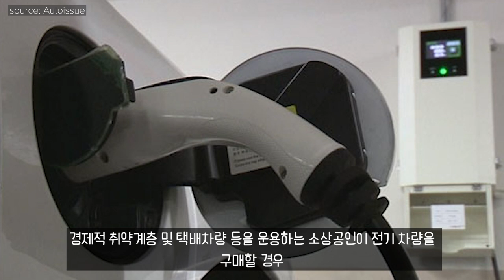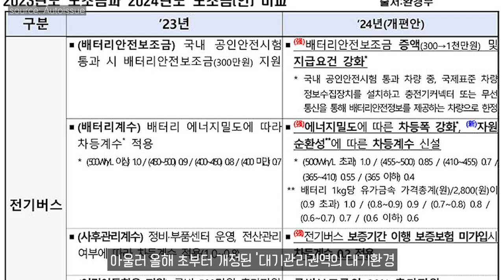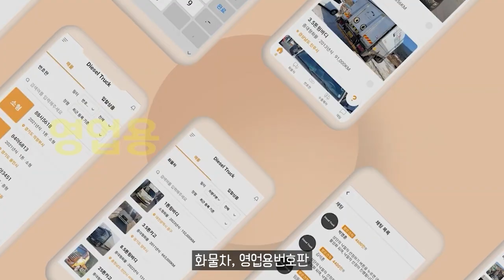전기상용차 보조금, 저성능 배터리 차량에 차등 지급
11.5톤 12.5톤 14톤 14.5톤 16톤 17톤 18톤 21톤 22.5톤 25톤